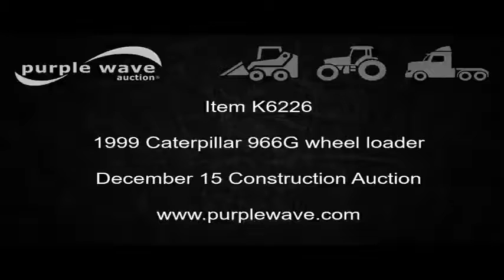1999 Caterpillar 966G wheel loader for sale | no-reserve Internet auction December 15, 2016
1999 Caterpillar 966G wheel loader
11,120 hours on meter
Caterpillar 3306 six cylinder turbo diesel engine
270 HP
Powershift transmission
4F-3R gears
EROPS
AC and heat
AM/FM/cassette
Wipers
Backup alarm
Caterpillar 125"W general purpose bucket
Bolt-on cutting edge
Self-leveling
Counterweights
Bridgestone 26.5-25 tires
Serial 9RS00414
Service records and oil samples available upon request.
It's located in Delano, MN, and we're selling it to the highest bidder regardless of price.